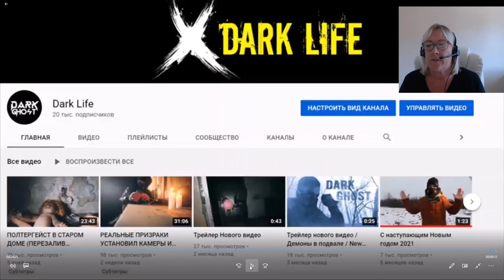How can GHOSTS do that? - DARKGHOST - DEMON IN THE HOUSE - JACKS REVIEW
Is this genuine? I cant work out how to debunk this, see if you can. This is a review by Jacks Paranormal World of Dark Ghost -  Demon in the House

Thank you Denis for letting me use your material xx
Transcript at the bottom

00:04
Tell me who are you?
00:54
After the death of the owner of this house. Then the devilry began to happen.
00:58
People who enter this house.
01:01
They said that they heard the sounds of groans, screams of
01:06
knocks and the movement of objects.
01:10
What is really going on here?
01:13
what is this entity?
01:15
Either it is the ghost of the owner of this house
01:19
Or it is a demon
01:21
Or something else
01:53
Is there anyone here from the spirit world?
03:35
camera fell
06:27
who are you?
06:29
06:57
Who are you?
07:02
- I'll pick you up
07:13
tell me who you are?
07:30
08:07
steps
08:13
who are you?
08:58
- let's play
09:10
I think there's a demon here
09:28
- I'm going
09:57
- turn off the light
10:16
I don't know friends
10:18
take the risk of
10:20
actually turning off the light to
10:24
walk with night cameras
10:26
with night mode walk
10:53
In that room I left the light is not big
10:58
Here I will walk without light
12:28
Something has fallen on the
12:33
hike camera
12:54
already the second camera falls
13:08
me now really, something pushed
14:14
- I came
14:55
I turned off the light, show yourself
17:12
Answer who are you?
17:20
are you a demon
17:36
I’ll go without light I
18:34
don’t understand the
18:38
date changed
18:39
in the camera
18:42
2035 04/12
19:37
according to the EGF no one answers me
19:43
and somehow strangely everything went quiet the
24:10
cameras were all discharged
24:12
this main one remained, since I turned it on least of all
24:16
all my friends I already went out into the street
24:20
I go to the car. I don't know, but anyway I think I'll be back here
24:25
24:31
24:34
for now!